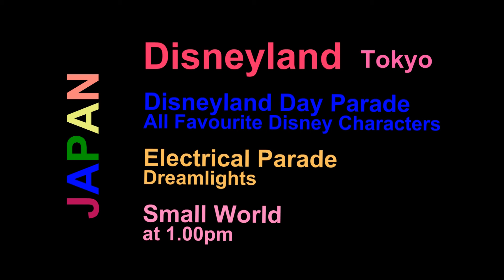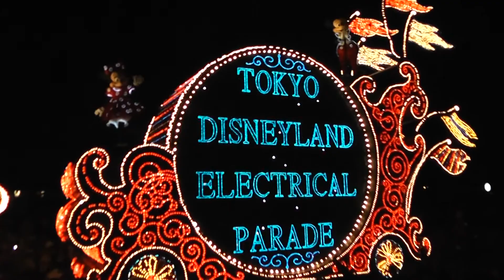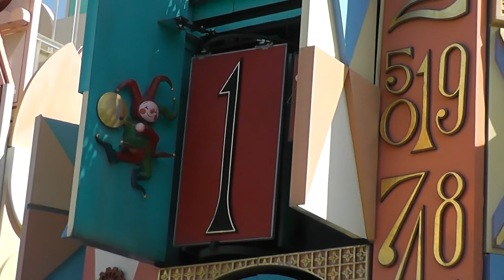Tokyo Disneyland Day & Night Parade Tues 17 March 2015.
Japan Fri 13 to Fri 20 March 2015 (8D 7N).